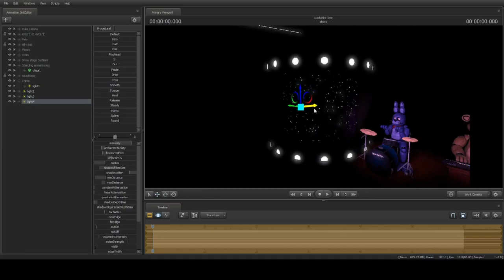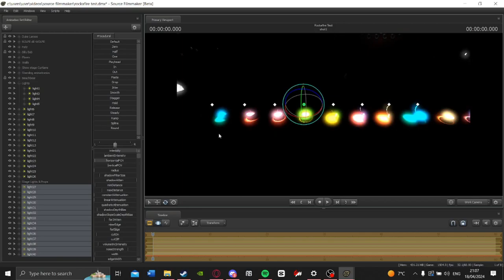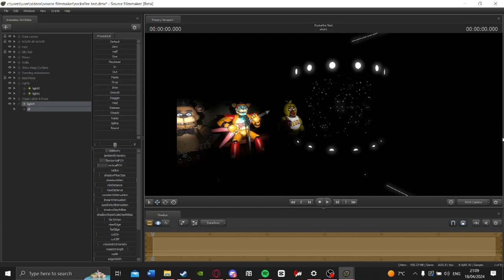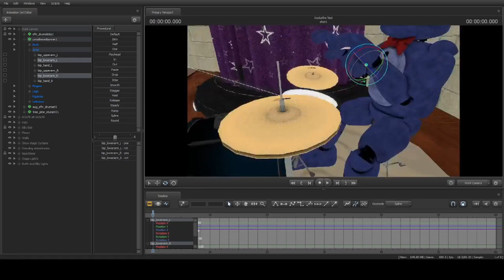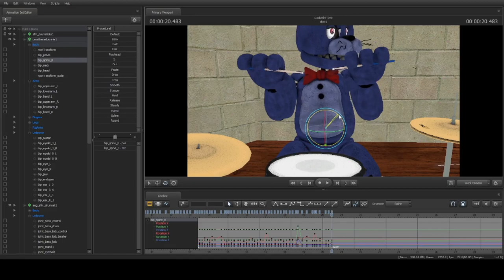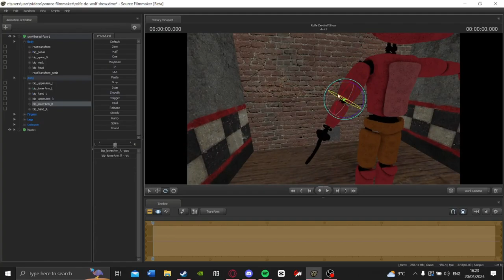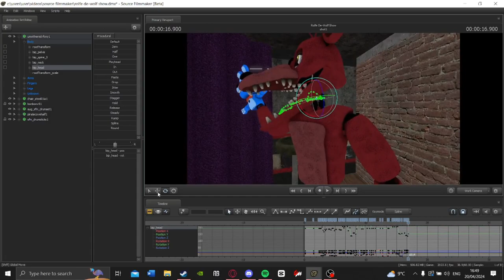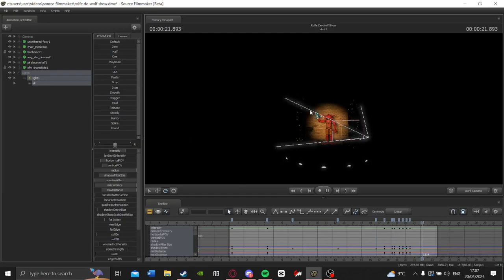Final Major Project Progress #2 - Making the Earl and Foxy animation.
(The stage here AND everything I will not be able to animate due to how short of time It has taken me to build it, but also I don't have any time remaining to actually animate a band of them performing, but still decided to include it anyway for ya'll, enjoy).

Please Read: With the amount of time I have until the 01/05/24 I will not be making the stage where I have bonnie performing the song "Middle of the Night" whilst I love the cover of that song but the animation is dawnting and making me feel old and losing motivation to continue it, until the foxy project is finally rendered I will not be finishing the main stage of bonnie, and the rest of the characters remade as the rockafire explosion.

If I have enough time to make it however I will gladly do so, for the time being I don't believe I will be able to finish it at all.